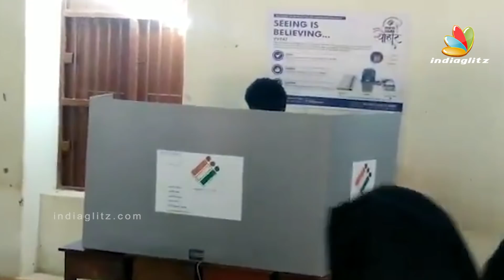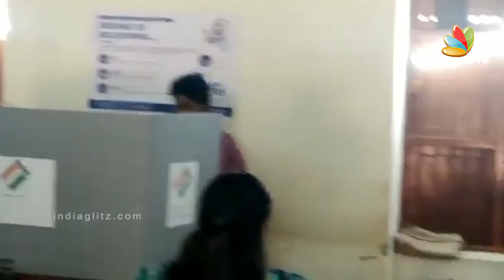Soundarya Rajinikanth & Priya Atlee Casted their Votes | Lok Sabha Elections 2019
The people of Tamil Nadu are all set to cast their vote this Elections2019 and it’s not just the common folk but celebrities, too, who are waiting in the queue to cast their vote. Several Kollywood stars were snapped at the polling booths.